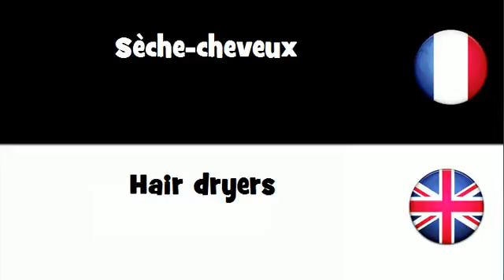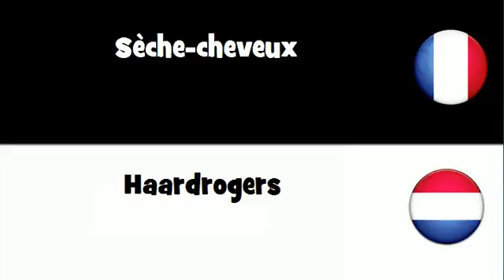Dites le en 20 langues # Sèche cheveux